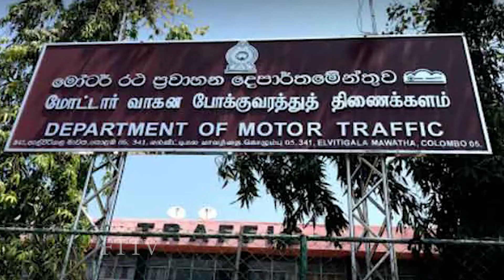Department of Motor Traffic welcomes card payments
The Department of Motor Traffic (DMT) yesterday introduced card payments to boost revenue collection and enhance efficiencies. It said that all payments related to the Department could be made via debit or credit cards at its head office in Narahenpita and branch office in Werahera.